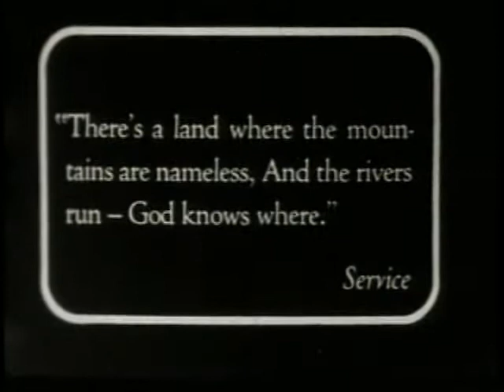Art Young a Bowhunting Legend